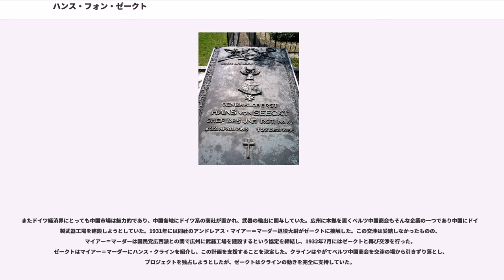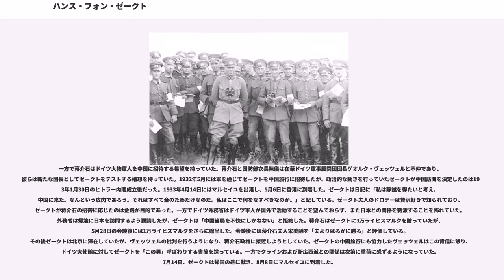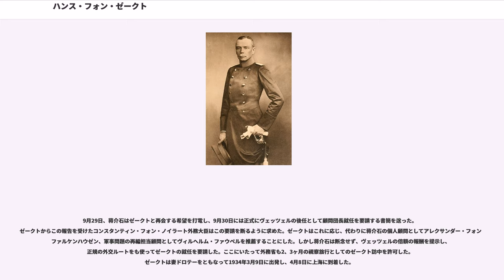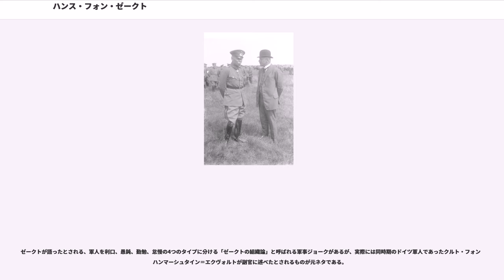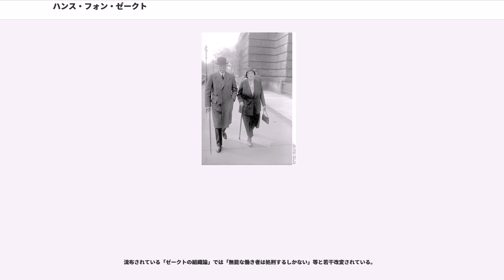ハンス・フォン・ゼークト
ヨハネス・フリードリヒ・レオポルト・フォン・ゼークト（Johannes Friedrich Leopold von Seeckt、1866年4月22日 - 1936年12月27日）はドイツの軍人。通称はハンス・フォン・ゼークト（Hans von Seeckt）。参謀総長や陸軍総司令官を務め、1920年代前半のヴァイマル共和国軍最大の実力者として「国家の中の国家」である軍の権威を確立した。最終階級は上級大将。

1866年にシュレースヴィヒ＝ホルシュタイン州でプロイセン軍陸軍将校の息子として生まれる。ゼークトは1885年に陸軍に入隊、ベルリンのアレクサンダー近衛擲弾兵第一連隊に配属される。陸軍大学校卒業後、1899年に参謀本部作戦課に勤務する。第一次世界大戦勃発時には第3軍団参謀長であったが、戦時中には主に東部戦線に従軍した。1915年3月以降はアウグスト・フォン・マッケンゼン将軍の参謀長として随行した。 を勝利に導いたほか、第二次セルビア侵攻作戦の計画を立案し、名を上げた。1916年夏にはガリツィアのオーストリア＝ハンガリー帝国第7軍参謀長を務め、1917年末にはオスマン帝国軍総参謀長に就任している。

敗戦後の1919年、パリ講和会議ではドイツ側の陸軍代表として参加した。またパウル・フォン・ヒンデンブルクの退任後には参謀本部総長を務めたが、ヴェルサイユ条約によりドイツは軍備を10万人に制限され、参謀本部も禁止された。しかし参謀本部は兵務局と偽装され、ゼークトはその局長に就任した。1920年のカップ一揆に社民党政治家のノスケ国防大臣の鎮圧命令を「軍は軍を撃たない」と拒否し、軍の独自性を確保した。またヴァルター・ラインハルトとの政治闘争に勝利し、3月には陸軍統帥部長官 (Chef der Heeresleitung der Reichswehr、陸軍総司令官) に就任する。ゼークトは10万人の陸軍をエリート化して将来拡大する国民軍の中核とする構想を抱いており、また革命期のロシア（ソビエト連邦）と提携して再武装を行おうとした。これはラパッロ条約の締結となって実を結び、ヴェルサイユ条約が禁じる戦車・化学兵器・航空機などの兵器をロシア奥地で開発研究することにつながった（これは「黒い国防軍」計画と呼ばれる）。

1923年、ルール占領にともないドイツは混乱状態に陥った。11月5日、フリードリヒ・エーベルト大統領はヴァイマル憲法48条の非常大権を発動し、ゼークトに一種の軍事独裁権を付与した。ゼークトはザクセン州やテュービンゲンの左翼運動には即座に軍による弾圧を加えたものの、ミュンヘン一揆については国防軍の直接介入を避ける形で鎮圧した。

1926年、ヴュルテンベルクにおける歩兵連隊の演習にヴィルヘルム2世の孫ヴィルヘルム・フォン・プロイセン王子を独断で招待したことを、ゲスラー国防相を始めとする政府から非難されて辞職、退役した。

その後は軍事評論家として活動を行ったが、1930年から1932年まではドイツ人民党(Deutsche Volkspartei)の党員として国会に議席を得た。1931年のハルツブルク戦線にも参加したが、政治的には不遇であった。1932年の大統領選挙では現職のヒンデンブルクに不満を抱く右派によって候補として擁立する動きもあったが、結局テオドール・デュスターベルクが出馬することになった。

一方、中華民国の中国国民党政権は、相次ぐ内戦の中で、ドイツの軍事技術と兵器を求めていた。ゼークトは1920年代から中華民国側と交渉において接触しており、中国側もゼークトに信頼感を抱いていた。1931年9月18日の満州事変後、国際連盟が事件の調査団を派遣しようとしていた際には、ドイツ代表としてゼークトが候補の一人となっていたが、蒋介石もドイツ代表としてゼークトを希望するほどだった。

またドイツ経済界にとっても中国市場は魅力的であり、中国各地にドイツ系の商社が置かれ、武器の輸出に関与していた。広州に本拠を置くペルツ中国商会もそんな企業の一つであり中国にドイツ製武器工場を建設しようとしていた。1931年には同社のアンドレアス・マイアー＝マーダー退役大尉がゼークトに接触した。この交渉は妥結しなかったものの、マイアー＝マーダーは国民党広西派との間で広州に武器工場を...